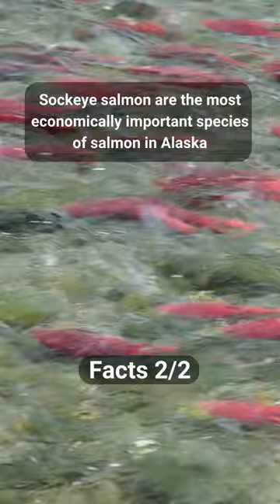Interesting Facts About Sockeye Salmon